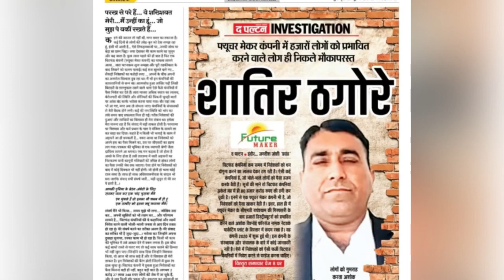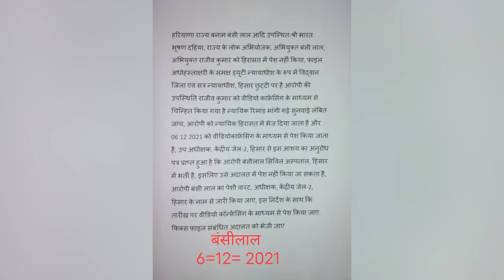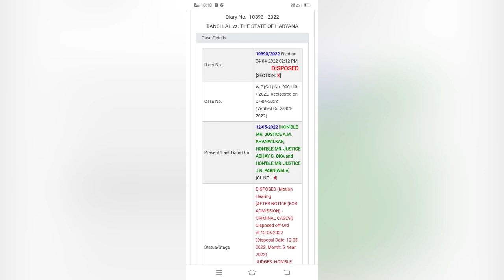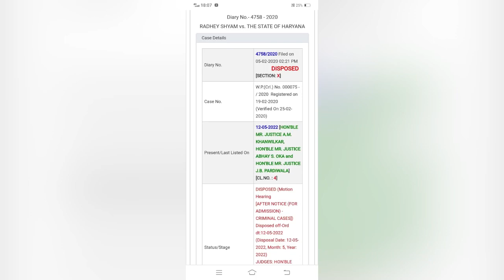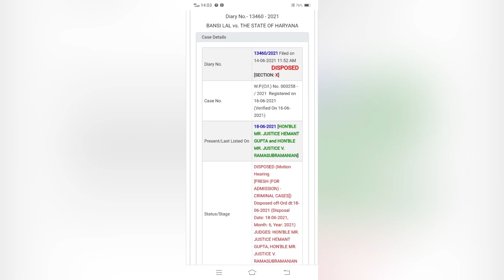Radheyshyam की बेल Application hue ख़ारिज।।अब नहीं आएगा बाहर।Forsage गया Ashok बिसनोई से? 😎